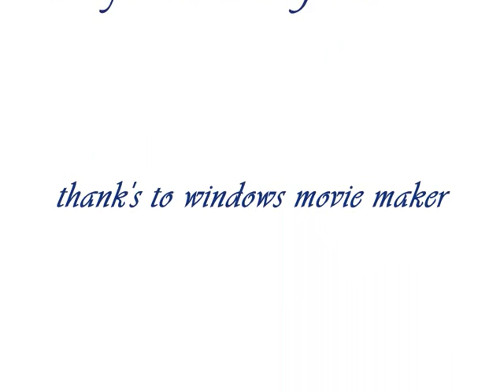the prov mixtape volume one by meccaman